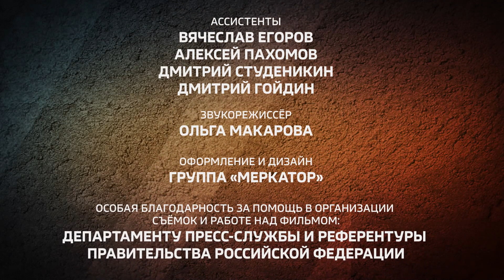Трейлер к фильму Наили Аскер-заде «1993 год. Перелом»